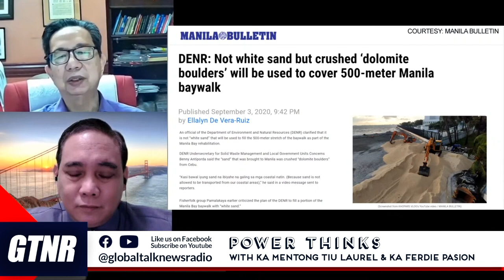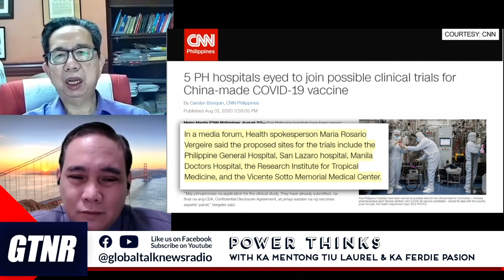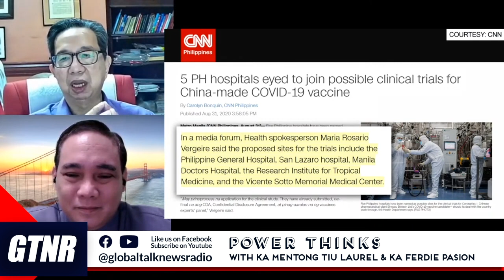Duterte Vs. Aquino | Vaccs for DOH Approval - Power Thinks Ep. 27 with Ka Mentong and Ka Ferdie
Power Thinks Ep. 27 with Ka Mentong Laurel and Ka Ferdie Pasion

💪Support us!
🔴BTC: 3Auz51QzuLimUGm1fDDqeqoG6FxTFJo1p7

👍Like our page on Facebook